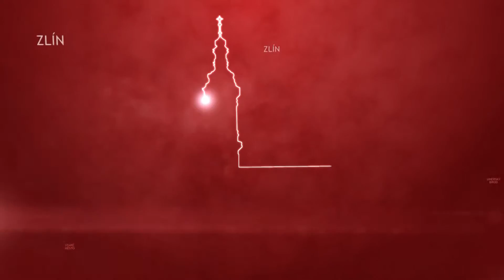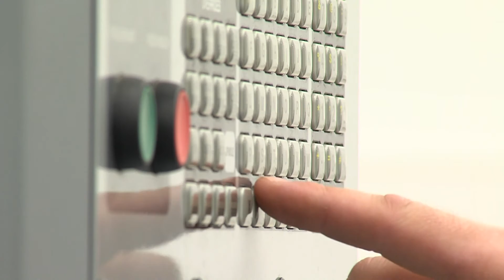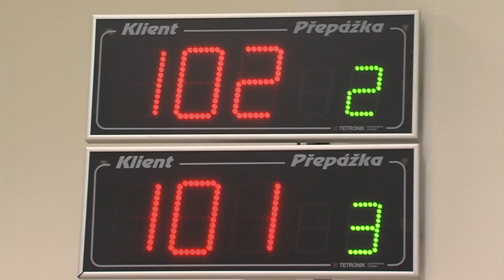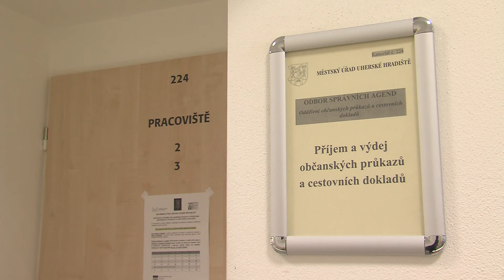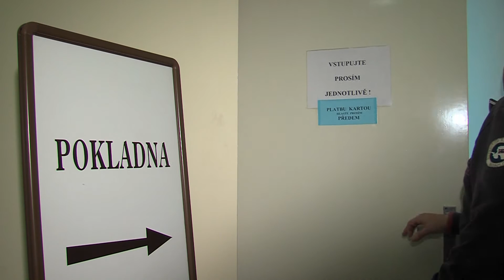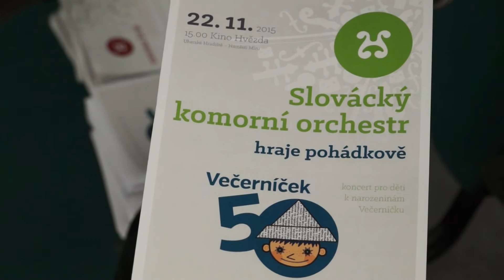TVS: Hradiště 25.11.2015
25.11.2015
Do města se vrátila burza škol / Na konci roku čeká úřady kompletní odstávka provozu / Město plánuje změnu webových stránek / Slovácký komorní orchestr vzal návštěvníky do světa večerníčků